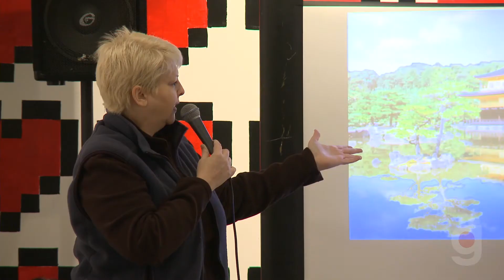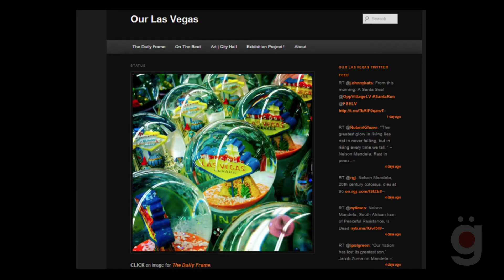18x18: The Pioneers of the Arts District - Ginger Bruner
On December 10th, 2013, the 18b Las Vegas Arts District introduced a speaker series featuring local creative professionals in and around the Arts District and Las Vegas as a whole.

The presenters for the inaugural event featuring the Pioneers of the Arts District were: Lisa Stamanis, Eric Strain, Richard Hooke,r Michael Wardle, Ginger Bruner, Jerry Misko, James Stanford, Kathleen Nathan, and Fred Sigman.

With support from Marc Abelman of Inside Style and Amanda Harris of The Amanda Harris Gallery of Contemporary Art, the event was organized by Kirsten Clarke, volunteer with 18b.

The focus of the event is:
-Community connectivity.
-Providing local artists, designers, and community leaders the opportunity to showcase projects they are passionate about.
-Celebrating local talent.
-Bringing awareness to the Arts District and the arts community as a whole.
-Sparking conversations about issues around art and design in the city. The format of the speaker series is inspired by the international Pecha Kucha 20×20 events, but with an 18b twist. Each presenter will talk about 18 slides, with a time limit of 18 seconds per slide.

Please check out for more details on upcoming speaker series.